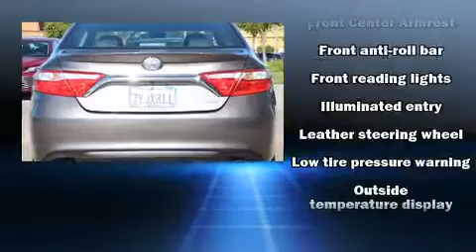2017 Toyota Camry SE in Dublin, CA 94568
Dublin Toyota
4321 Toyota Drive

Discerning drivers will appreciate the 2017 Toyota Camry. This 4 door, 5 passenger sedan still has less than 25,000 miles! Smooth gearshifts are achieved thanks to the 2.5 liter 4 cylinder engine, and for added security, dynamic Stability Control supplements the drivetrain. It distinguishes itself from the competition with features such as: delay-off headlights, variably intermittent wipers, telescoping steering wheel, power windows, remote keyless entry, cruise control, and a split folding rear seat. Audio features include a CD player with MP3 capability, and 6 speakers, providing excellent sound throughout the cabin. Side curtain airbags deploy in extreme circumstances, shielding you and your passengers from collision forces. Our knowledgeable sales staff is available to answer any questions that you might have. They'll work with you to find the right vehicle at a price you can afford. We are here to help you.